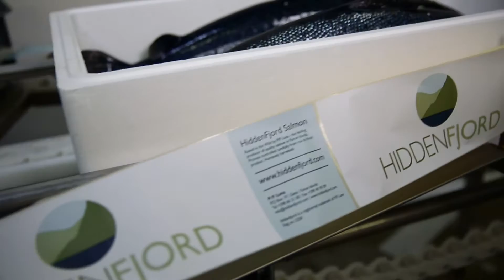HiddenFjord Premium Salmon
Raised in the Wild